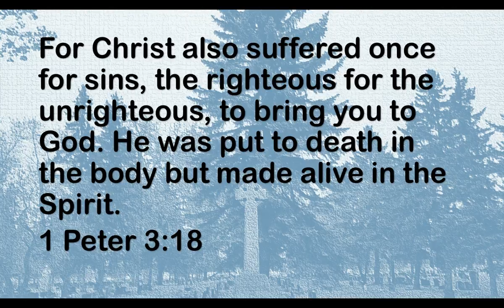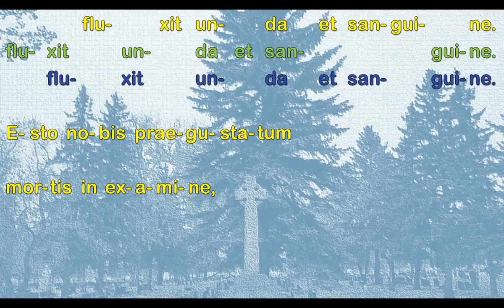Ave Verum - GIULIO BENTIVOGLIO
Words by Pope Innocent VI, 1362